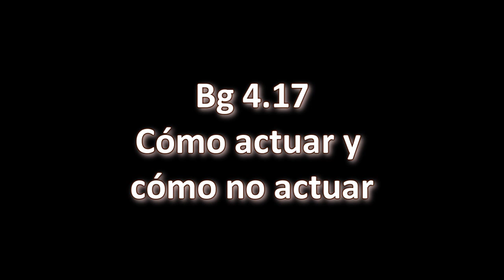BG 4.17. Prabhupāda. Clases en español subtituladas. Bombay, India 6 abril 1974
Cualquier karma, si lo hacen para la satisfacción de Kṛṣṇa, es akarmana, no tiene ninguna reacción. Pero si hacen cualquier cosa para su propia satisfication de los sentidos, tendrán que sufrir la acción resultante, buena o mala.